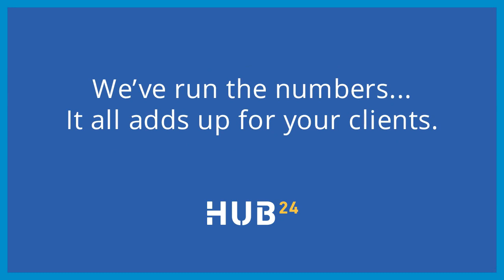#215 Nathan Fradley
Nathan is the Principal Financial Planner and Director at Lime Financial Planning, and recently won the Affinia Financial Adviser of the Year Award.